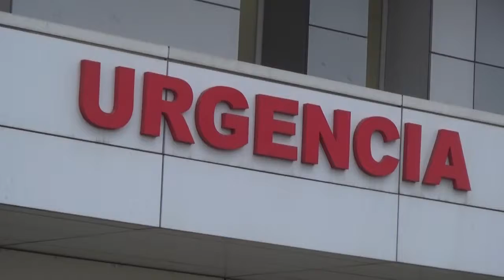14.780 CONTAGIOS EN EL MAULE